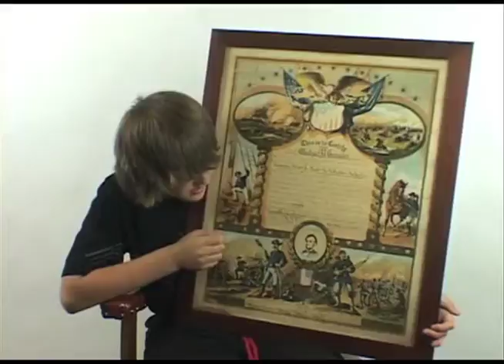Riley and Money (2010)